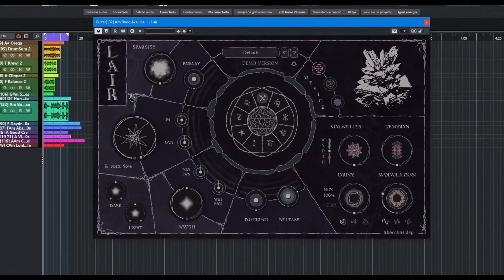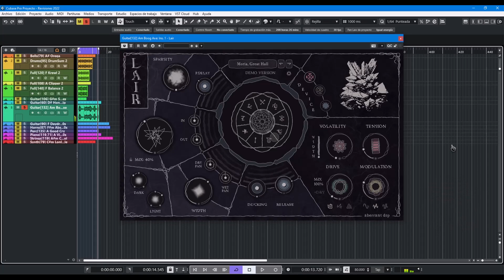🎧Aberrant DSP Lair🎧-Revisión en Español-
Una reverb esotérica y oscura que te dará tonos y ambientes abstractos y tenebrosos.